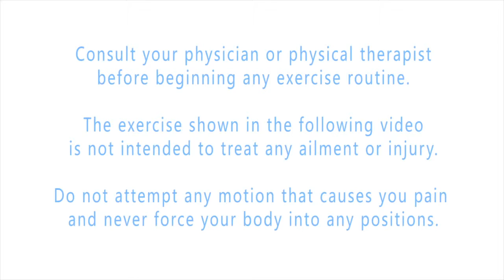Adductor Stretch Leg Stretch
Adductor Stretch Standing Variation:
Stand with feet facing forward and 2-3 feet apart. Gently lean towards your target leg bending your knee into a side lunge until you feel a comfortable, but hard stretch in your groin. Hold this stretch 30 seconds to 1 minute. Repeat 2-3 times per side.